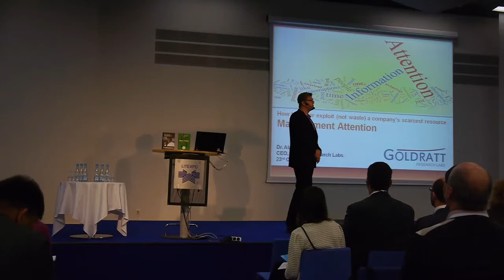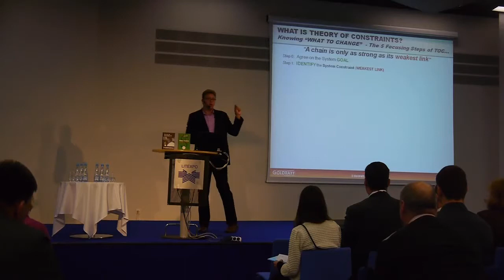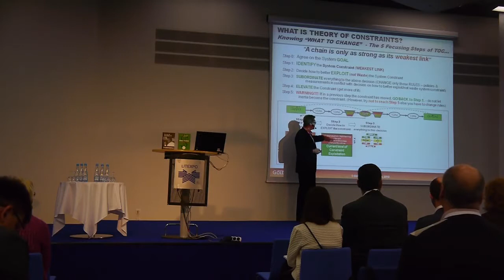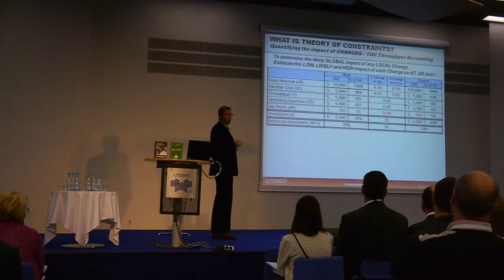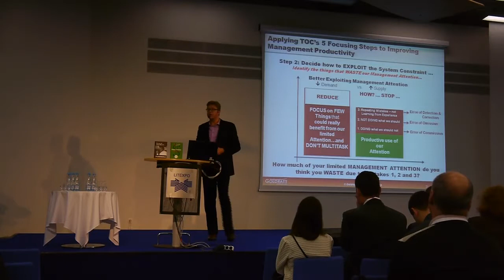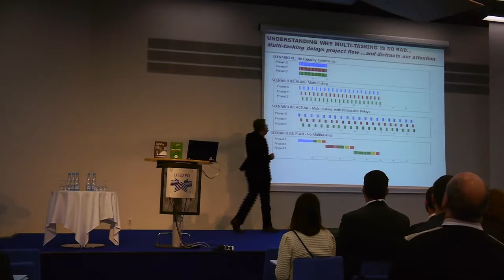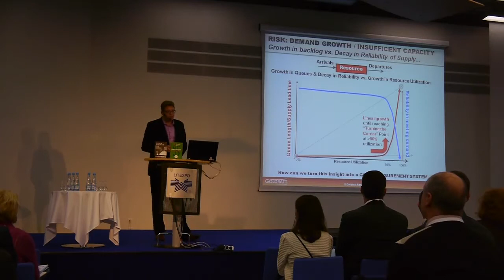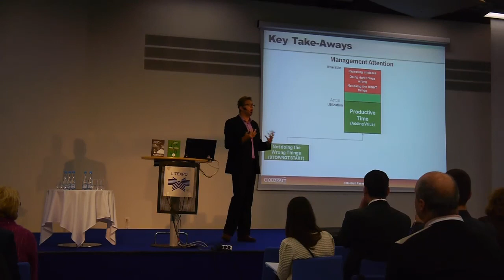Brangiausias įmonės resursas -- vadovų dėmesys. Kaip jo neiššvaistyti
Pristato: Dr. Alan Barnard, Pietų Afrika

Keturios dažniausios klaidos, švaistančios vadovybės dėmesį;
- Kodėl įprastinė prioritetų nustatymo strategija savaime neveikia;
- Naujausi tyrimai kaip kelių darbų atlikimas vienu metu įtakoja vadovų produktyvumą;
- Kaip išvengti klaidų, kurios blaško vadovų dėmesį;
- Šių įžvalgų taikymo rezultatai privačiajame sektoriuje.

Konferencija "Kaip susikurti konkurencinį pranašumą mažoms ir vidutinėms įmonėms" skirta apibendrinti  VšĮ "Versli Lietuva"  projektą „Konkurencingumo centras", kuriame dalyvavo per 500 Lietuvos įmonių. Šioje konferencijoje ekspertai pristatė projekto rezultatus -- kaip Lietuvos verslui sekasi konkuruoti tarptautinėje erdvėje, kuriose srityse esame pažeidžiami ir kaip tai susiję su įmonių branda.
Šioje konferencijoje pirmą kartą Lietuvoje praktiniais patarimais, kaip atskleisti savo potencialą ir pasiekti geresnių rezultatų per trumpesnį laiką su mažiau išteklių, dalinosi  pasaulinio lygio pranešėjai, garsiausi Apribojimų teorijos (TOC) ekspertai, TOCICO tarptautinės sertifikavimo organizacijos nariai.

Kitus konferencijos pranešėjų įrašus žiūrėkite šiame "Versli Lietuva" YouTube kanale arba "Versli Lietuva" tinklapyje, kur rasite ir daugiau įrašų iš konferencijų ir seminarų, bei juose naudotų prezentacijų